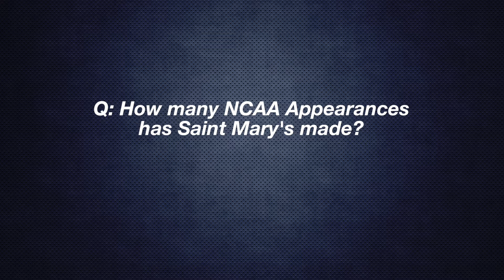NCAA: Gaels Tournament Trivia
The current Gaels are playing in their first NCAA Tournament ever. We challenge their knowledge of past SMC Tournament teams. How do your answers compare? This is the Saint Mary's Tournament Report presented by Diablo Valley Insurance.